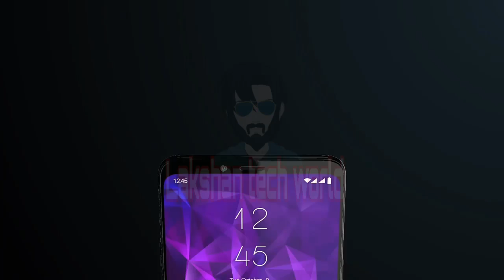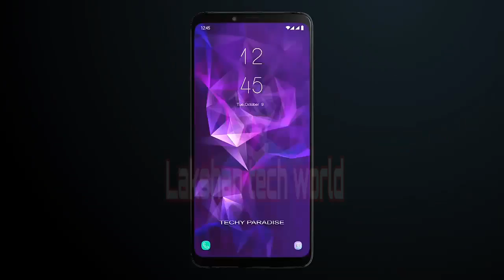Samsung Galaxy A6s 2018 Trailer Concept Design Official introduction _HD